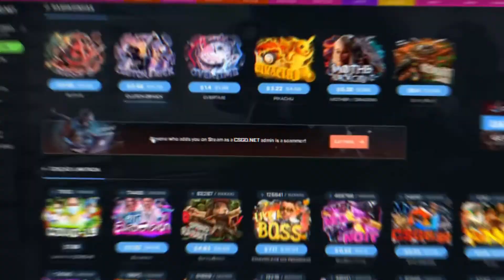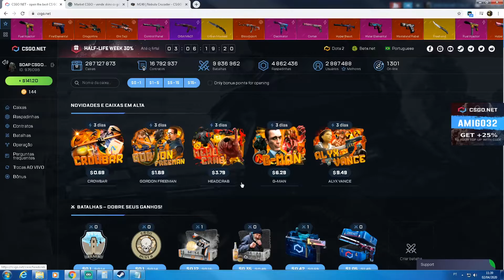BATALHA de CAIXAS - COVERT vs TEAM SPIRIT - Qual a melhor?